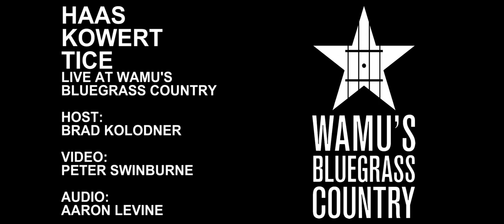Haas Kowert Tice - Skippin' in the Mississippi Dew [Live at WAMU's Bluegrass Country]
Haas Kowert Tice (Brittany Haas, Paul Kowert & Jordan Tice) perform "Skippin' in the Misssissippi Dew" live in the Washington, DC studios of WAMU's Bluegrass Country.

Host: Brad Kolodner
Video: Peter Swinburne
Audio: Aaron Levine